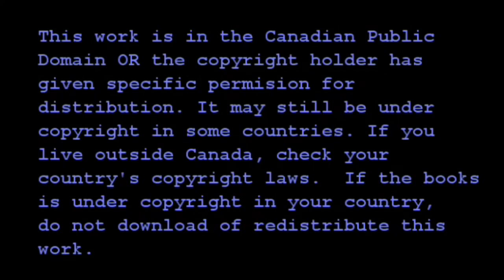Chapter 33 The Little Grey Home In The West